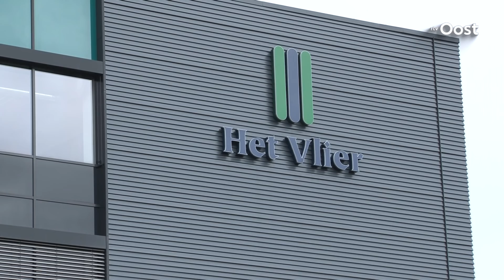Aanslagen in Brussel; excursie voor leerlingen Het Vlier Deventer gaat niet door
Aanslagen in Brussel vanochtend. Middelbare school Het Vlier in Deventer zou met 72 leerlingen aanstaande donderdag naar Brussel afreizen voor een excursie. Vandaagis door de schoolleiding besloten dat het uitstapje niet doorgaat.